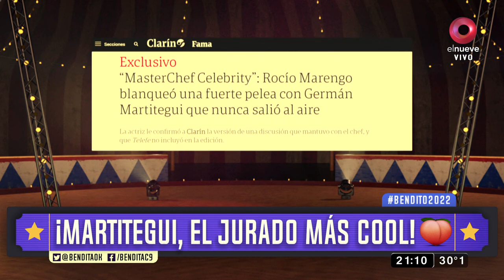¡Martitegui, el jurado más cool!